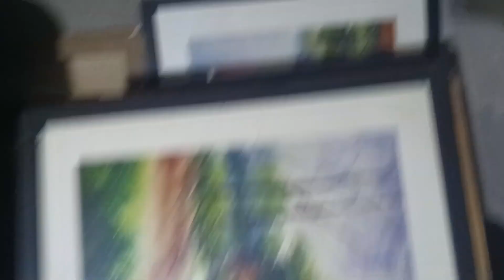আমার শিকারী বাজপাখি ওরফে চিল, ঈগল পরিবার।